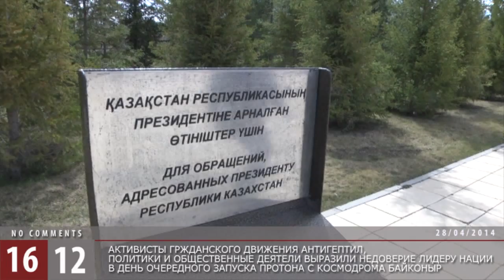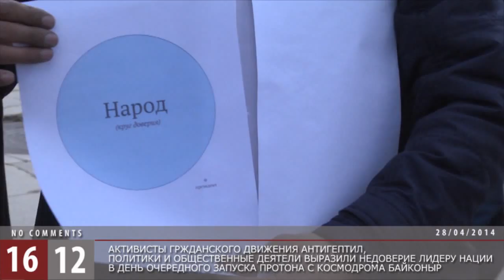Акция движения Антигептил перед Акордой / 1612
Активисты гржданского движения Антигептил, политики и общественные деятели выразили недоверие лидеру нации в день очередного запуска протона с космодрома Байконур.